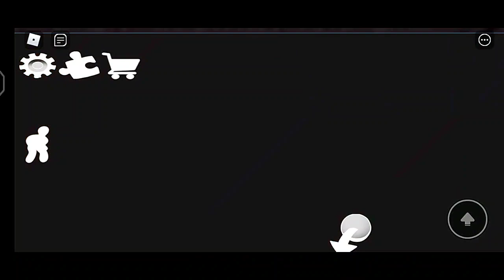Ice Scream 4 Rod Normal & Roblox Jumpscare Vs Ice Scream 5 Rod Normal & Roblox Jumpscare